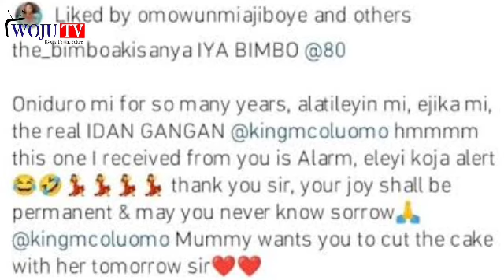|Yoruba movie| Actor Bimbo Akinsanya get huge amounts of Money from MC Oluomo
Mc oluomo bless Bimbo Akinsanya with lots of money for her mothers birthday party (ODUNLADE ADEKOLA ,TOYIN ABRAHAM, LATEEF ADEDEMEJI, jide kosoko and lots more)
Woju Tv is one of the best nigeria celebrities channel, We reach out to thousands of eople on a daily basis.